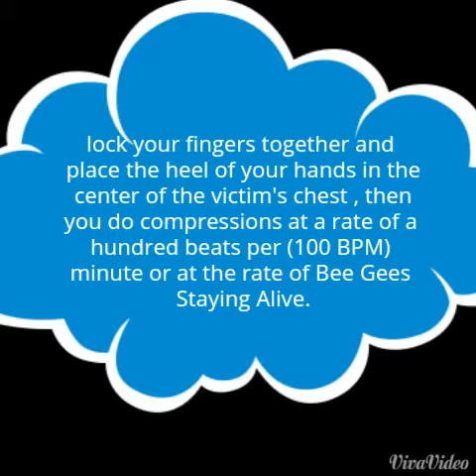Health project Mitchell Fedor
Health project